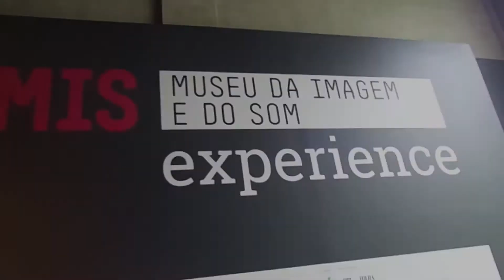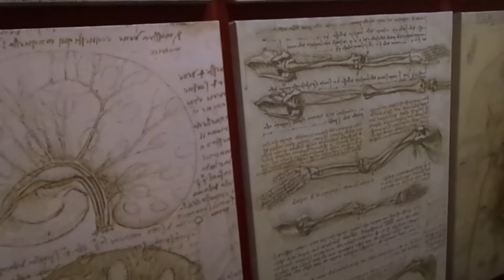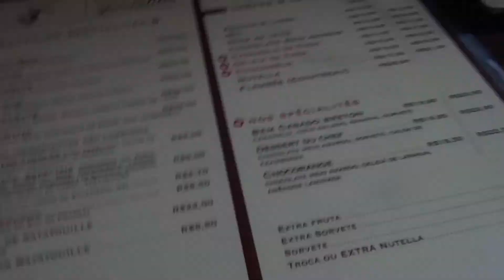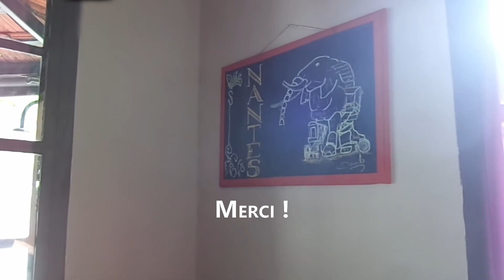Vlog MIS Experience Leonardo da Vinci | La crêperie française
Bonjour!

Une petite sortie à São Paulo : MIS Experience Leonardo da Vinci.
Un repas à la française dans le quartier de Pompeia.

Mon objective : me connecter à ce qui ont les mêmes intérêts que moi.
J'aime faire la cuisine simple à la maison, manger au restaurant. Les balades à pied, la vie dans la grosse ville, les cafés, la reliure des cahiers.

Merci!